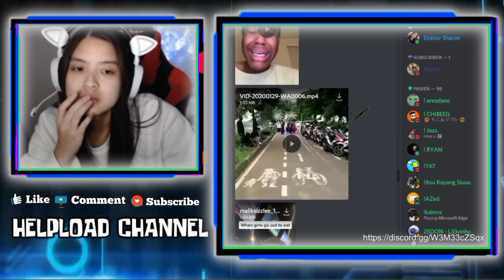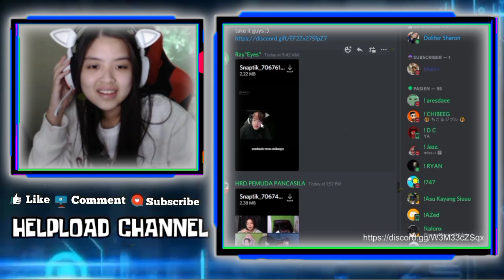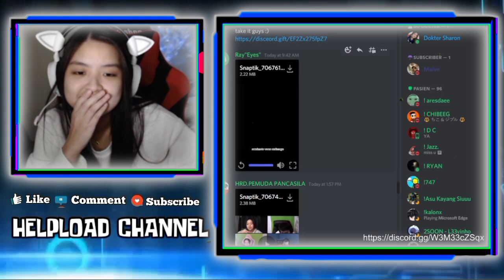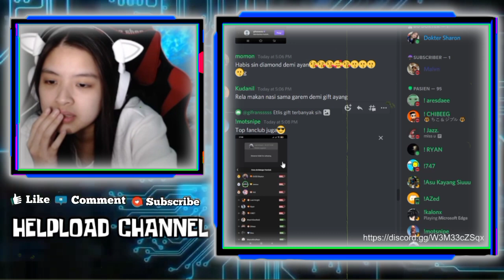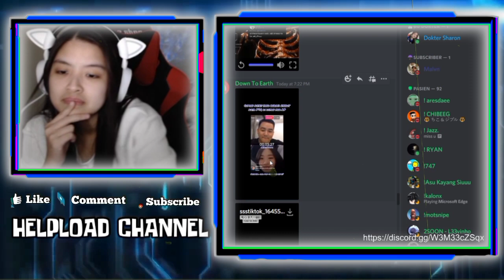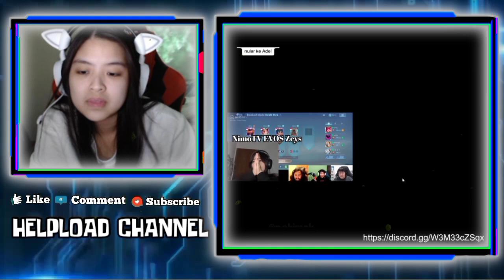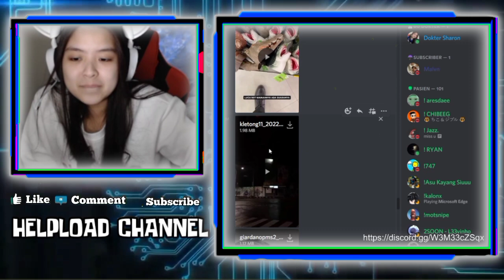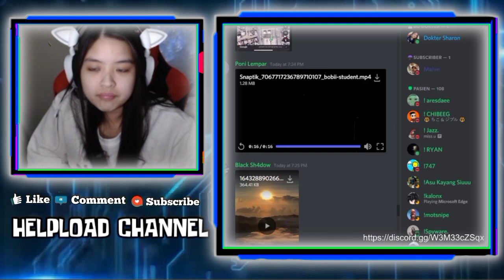Reaksi SHARON Liat Video Saat Max Kasih Gift - SHARON Ngakak Liat Kelucuan MAX Ngangkang keliatn Ktk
REAKSI SHARON LIAT VIDEO SAAT MAX KASIH GIFT KE SHARON
SHARON NGAKAK LIAT KELUCUAN MAX DUDUK NGANGKANG KELIATAN KETEK DAN LIAT MAS DEANKT MANGAP

•Thanks•